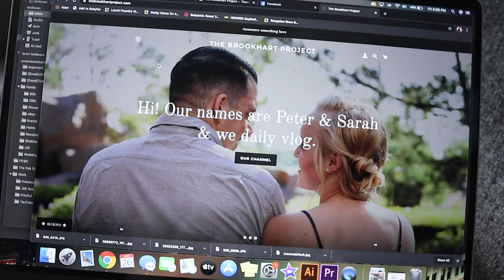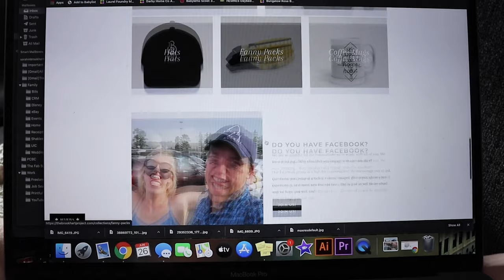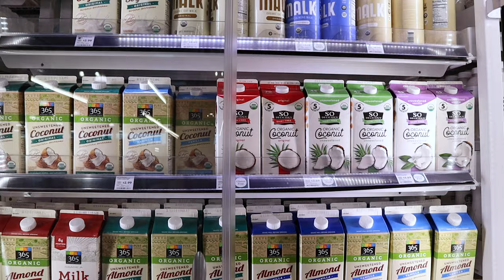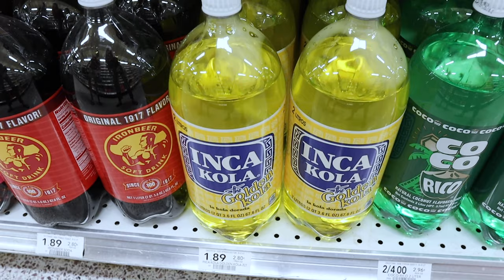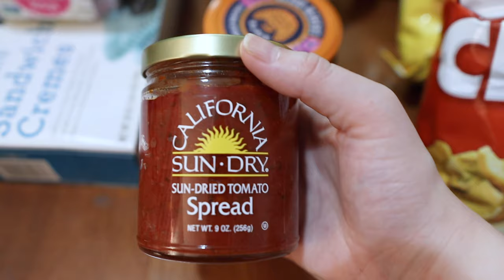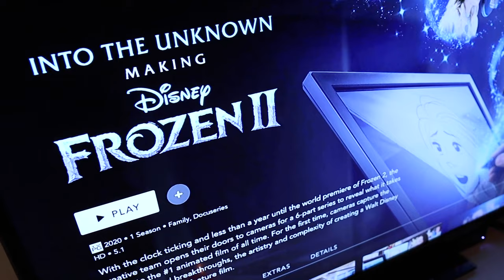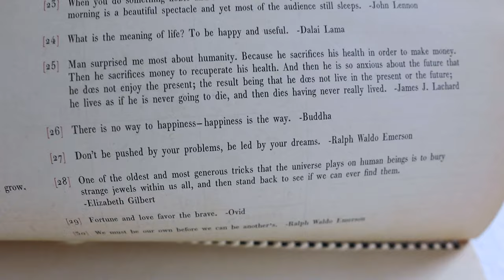Staycation Grocery Haul! | Website Refresh & Relaxation Ready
It's another busy day at the Brookhart household! Sarah starts out the vlog by revealing our revamped website (linked below). What do you think? After eating the biggest crescent rolls and Peter finishing up his work... We are ready to shop! It feels so good to be ready to take on our staycation weekend. We shop at Whole Foods, Publix, the Dollar Store, and more to get all the treats we need! With so many uncertainties at this time, we want to be prepared to eat in our room. This small getaway is exactly what we needed and we're so excited to relax (with Stacey!). Instead of doing the dishes we watch "Into the Unknown: Making 'Frozen 2'". You have to stop what you're doing and immediately watch it!